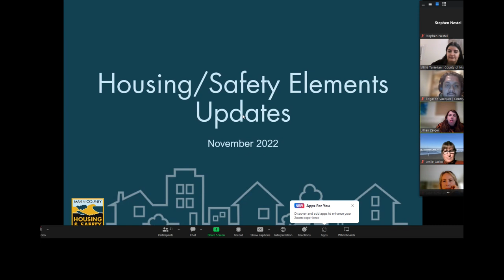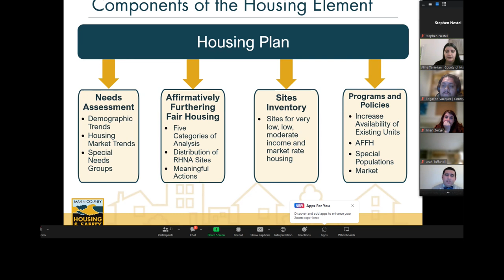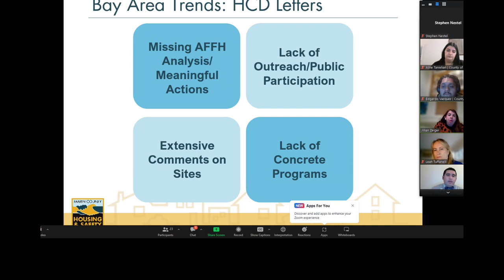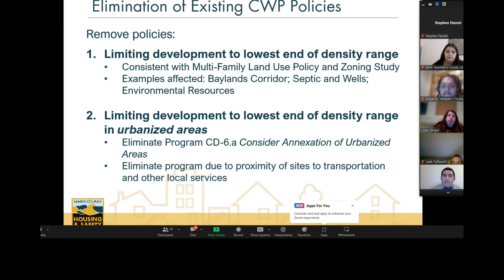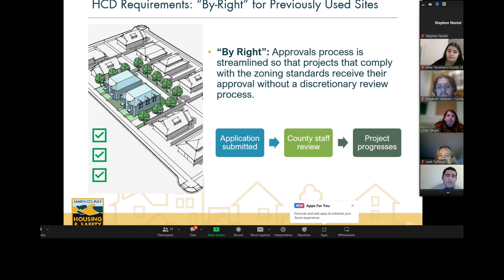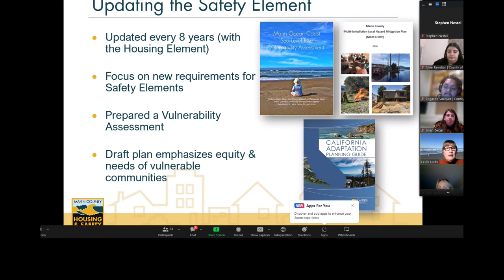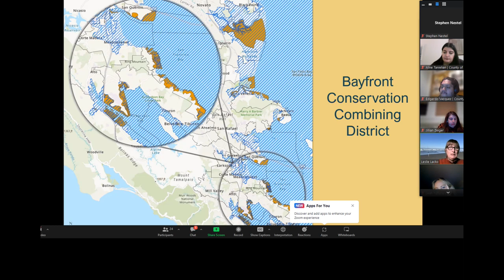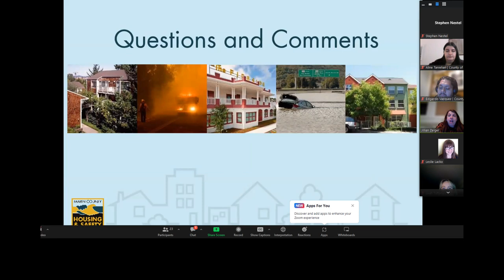Marin County Housing Element Nov 3, 2022 Marinwood/Lucas Valley